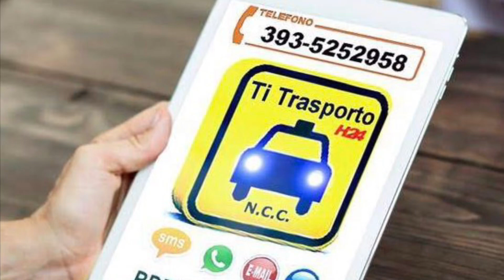SAN VITO AL TAGLIAMENTO TAXI 393-5252958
SERVIZIO NCC ALTERNATIVO AL TAXI, SOLO SU PRENOTAZIONE